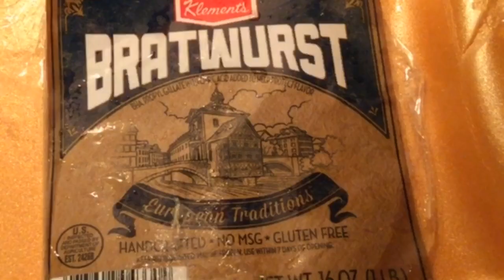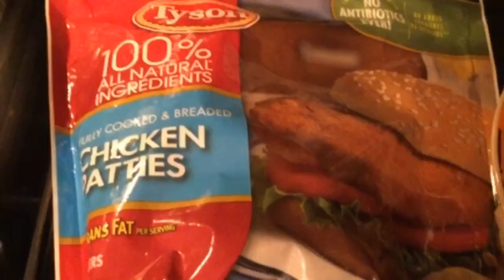Simpleng Hapunan..|Za Gaspar Vlog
Luto tayo !

_FB:             Za Seidling

ZA GASPAR

# za Gaspar
# Za Gaspar Vlog